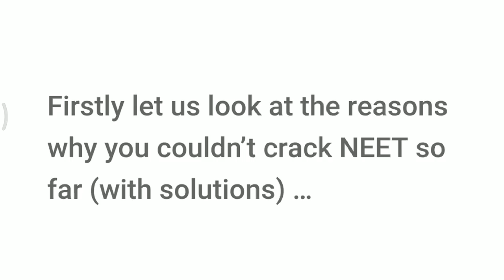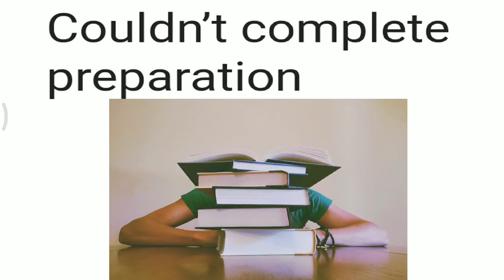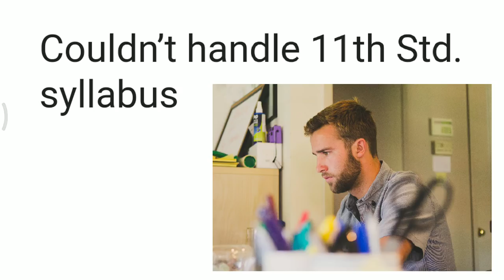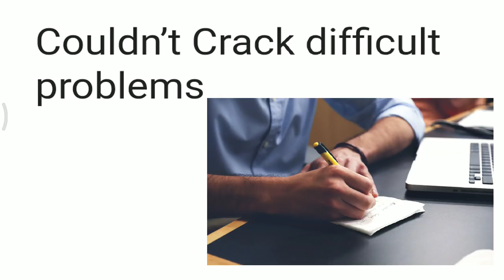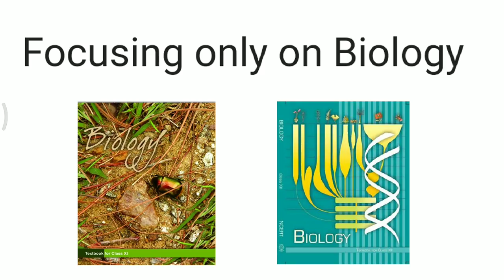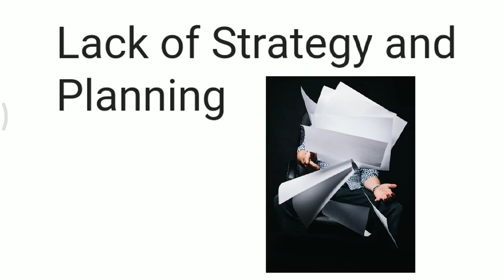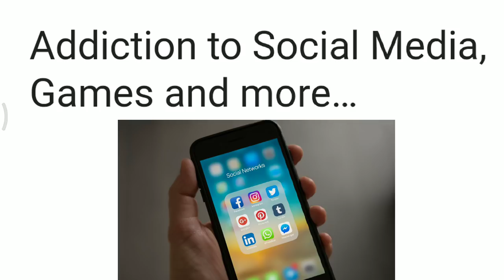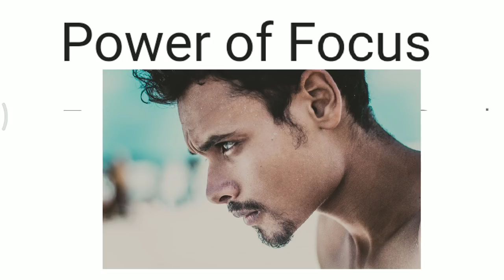How to Prepare For NEET If you are a Dropper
PHYSICS BOOKS

1: HC Verma of Physics Vol 1 and Vol 2

2: Pradeep Fundamental Physics

3: Objective NCERT at your Fingertips

For CHEMISTRY

1: Dr. OP Tandon Textbook -

BIOLOGY BOOKS

1: Truemen Biology Book (2018 edition)

2: Pradeep Publication Biology

3: Dinesh Objective Biology

3. Chapter 1 The living world

13. Animal Kingdom Chapter 4

Class 12th